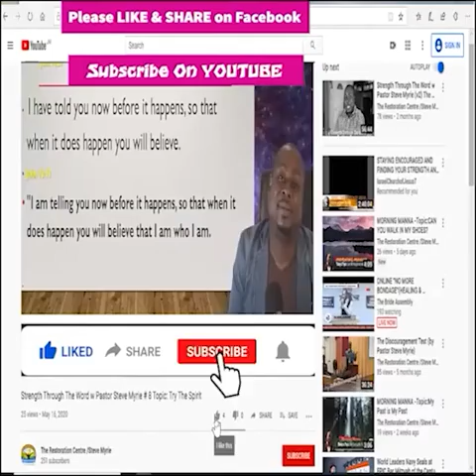Morning Manna Season 2 - Episode#189 Watch What You Say!